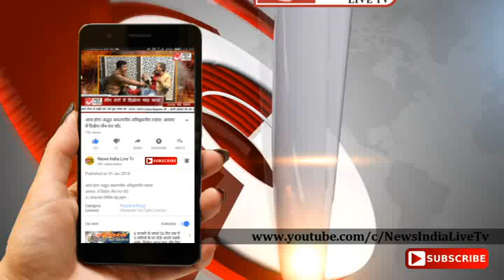Rahul gandhi पहुंचे Golden temple | Rahul Gandhi कर रहे लंगर सेवा,| हॉल में धोए जूठे बर्तन |Congress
Amritsar: स्वर्ण मंदिर पहुंचे Rahul Gnadhi,| Punjab | Golden Temple लंगर हॉल में धोए जूठे बर्तन

रायपुर की रेल में भारत की झलक

Sai Surinder Shah Ji Latest : Bhai Ranjit Singh Dhadrian Wale Latest |

ਰਾਹੁਲ ਗਾਂਧੀ ਪਹੁੰਚੇ ਸ਼੍ਰੀ ਦਰਬਾਰ ਸਾਹਿਬ, ਦੇਖੋ LIVE

Haar Ke Darr Se Tutlaane Lage

लालू जी की सीक्रेट रेसिपी और राजनीतिक मसाला | Rahul Gandhi | Lalu Yadav

कांग्रेस के पूर्व अध्यक्ष और वायनाड से सांसद राहुल गांधी सोमवार को अमृतसरा के स्वर्ण मंदिर पहुंचे. इस दौरान राहुल ने मत्था टेका और फिर सेवा की. वीडियो में राहुल गांधी को लंगर हॉल में जूठे बर्तन धोने की सेवा करते देखा जा सकता है. खबरों के मुताबिक ये राहुल का निजी दौरा है.